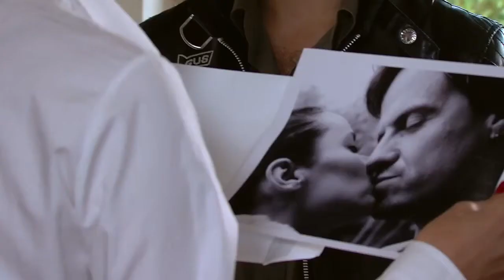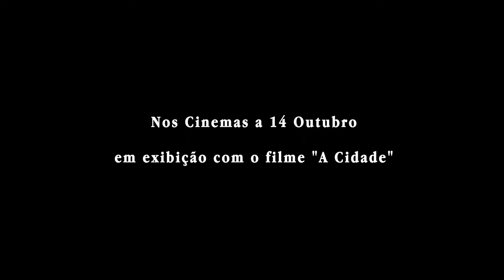Trailer "SHOOT ME " - SHORTCUT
SHOOT ME
a film by André Badalo
with: Maria João Bastos, Ivo Canelas and Philippe Leroux.

BEST SHORT FILM - Milan International Film Festival.
BEST SHORT FILM - Hagrenstrou International Short Film Festival
BEST SHORT FILM - Street Empire Film Festival
BEST SHORT FILM and BEST SCRIPT -- Festival de Curtas do Algarve
Honorable Mention - Los Angeles Movie Awards
ShortCutz Lisbon 2012
IASI International Film Festival, Official Selection  Romania.
Petaluma International Film festival, Official Selection USA.
PUFF Portuguese Underground Film Festival,  Portugal.
Festival Internacional de Cinema de Luanda, Angola.
Hitter International Film Festival, England.
Portuguese NY Short Film Festival, Official Selection USA.
Arte Institute New York - Summer Night Series.
Caminhos do Cinema Português, Selecção Oficial, Portugal.
Festroia, Selecção Oficial, Portugal.